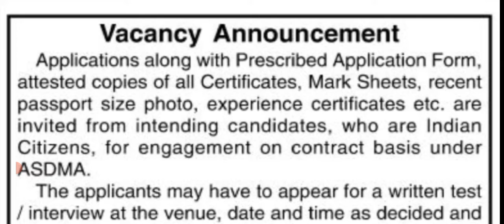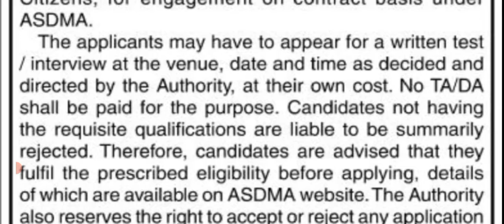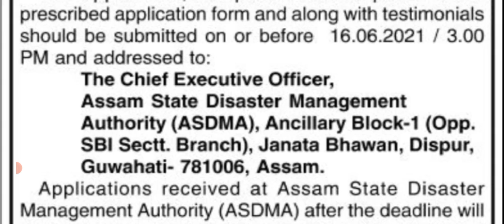ASDMA ত নতুন চাকৰিৰ বাবে আবেদন বিচৰা হৈছে । Assam government latest job notice 2021 | Smart Gyan